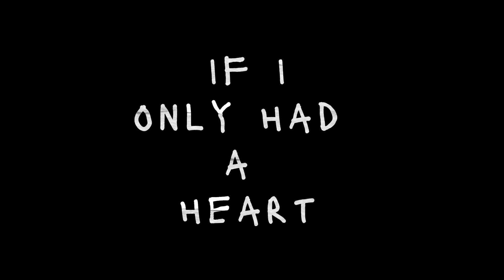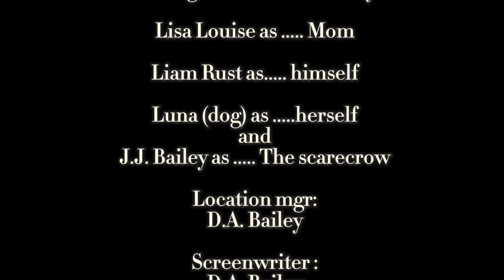Short Film/// Horror Film///If I only had a heart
They weren't supposed to go over there and now someone has to pay. Will they make it out alive?
This is a short film done as a family project . We appreciate your feedback.